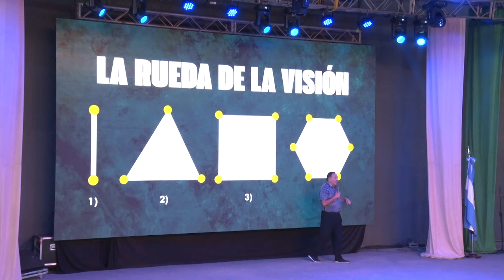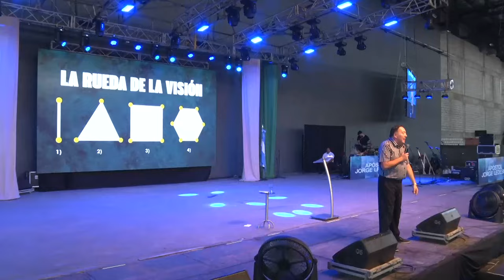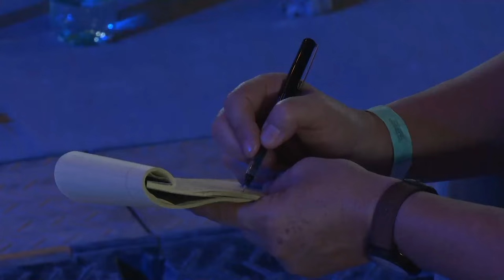Apóstol Jorge Ledesma - Dia 2 - Convención de Invasión del amor de Dios 2024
Vivimos tres días gloriosos en nuestra Convención de Invasión del amor de Dios! 🙌
Es una tremenda bendición compartir con ustedes, cada prédica la Convención, si estuvo con nosotros en el Portal del Cielo, Dios le hablara algo muy especial y si no pudo ser parte, el Espíritu Santo lo va a ministrar directamente. ¡Muchas bendiciones!🔥